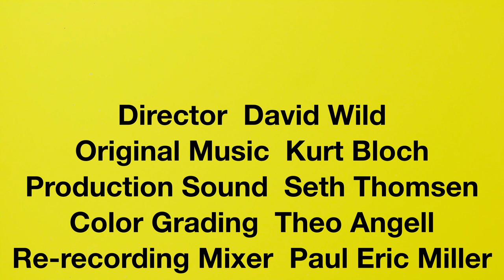The visceral world of artist Camille Patha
With her passion for color, drive to create, and insatiable lust for life, the prolific painter Camille Patha is a force to be reckoned with. “Camille Patha: Passion Pleasure Power” runs through September 3, 2023 at Tacoma Art Museum.

Created by David Wild